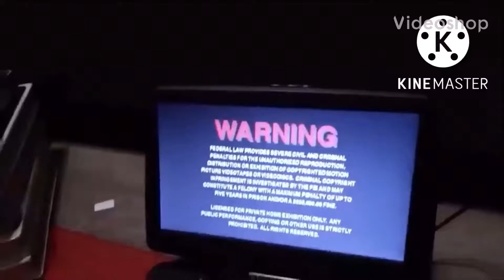NO THE FBI WARNINGS!!!! I HATE THEM!!!!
Made With KineMaster And Videoshop